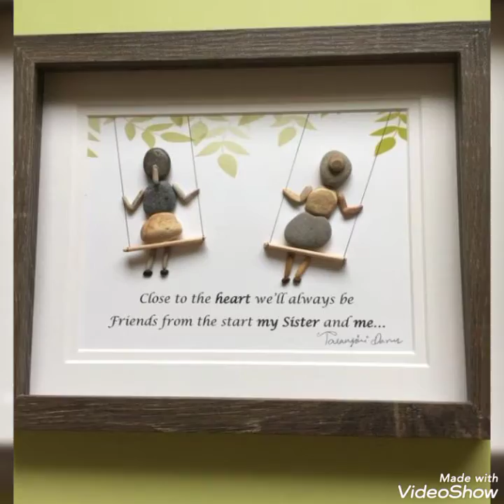mais incríveis ideias para presentear de rock//most amazing gifting ideas of rock 🎁//stone//pebble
In Portugese...

Ideias de presentes exclusivos para o gravel picturebullseye. Pode se tornar um presente feito à mão, irrepetível e totalmente pessoal. Cada pedra é diferente, por isso a imagem de decoração feita a partir dela também é única. Quem conseguir pode ter certeza de que não foram os "doze itens" que foram comprados para ele na "primeira loja", mas o mural exclusivo mais personalizado para ele foi escolhido com o máximo cuidado e atenção. A imagem do seixo, além de ser um presente especial, toca a alma das pessoas. Ele irradia paz, harmonia, segurança. Portanto, é um mural único no sentido de que não é apenas uma decoração de casa, mas mais do que isso: tem uma palavra bastante profunda. Ideia única de presente. Mensagem de pedras; desde quem dá, até quem recebe. O quadro de gravilha é um quadro único de parede, cuja característica especial é que se adapta a todos os estilos e ambientes. Se pensarmos nas possibilidades de fazer um quadro de parede, fazer quadros de cascalho é uma área muito especial dentro disso. No vasto leque de imagens de decoração em oferta, a imagem de gravilha é o que, no bom sentido, "sai da linha", uma verdadeira surpresa. Um presente especial - em todos os sentidos. No início, meus clientes me encontraram procurando por ideias exclusivas para presentes, mas hoje cada vez mais pessoas me procuram por meio de recomendações. Esta é uma boa notícia porque mostra que meus clientes e clientes estão satisfeitos e felizes em recomendar meu trabalho a outras pessoas. Quando lhes mostro a gama de imagens de cascalho prontas, também ofereço a opção de criar imagens personalizadas totalmente personalizadas. De qualquer forma, todos encontrarão o que procuram. Por mensagem ou por telefone, fico feliz em dar uma oferta, ideias, me ajudar a inventar e projetar as fotos mais pessoais e exclusivas, e então faço a foto do cascalho na hora certa. Artista de seixos Erzsébet Furmen - fazendo imagens individuais de seixos.

devo visitar meu canal para mais vídeos de atualização 📹

@Easy Paper Art

@desi arena

In English

Unique gift ideas for the gravel picturebullseye. It can become a handmade, unrepeatable, completely personal gift. Each pebble is different, so the decor image made from it is also unique. Anyone who gets it can be sure that it wasn’t the “dozen items” that were bought for him in the “first store,” but the most personalized unique mural for him was chosen with the utmost care and attention. The pebble image, in addition to being a special gift, touches people’s souls. It radiates peace, harmony, reassurance. Therefore, it is a unique mural in the sense that it is not just a home decoration, but more than that: it has quite a deep say. Unique gift idea. Message from stones; from the one who gives, to the one who receives. The gravel picture is a unique wall picture, the special feature of which is that it adapts to all styles and environments.
If we think about the possibilities of making a wall picture, making pebble pictures is a very special area within that. In the wide range of decor images on offer, the gravel picture is what, in a good sense, completely "sticks out of line", a real surprise with it. A special gift - in every way. At first, my customers found me searching for unique gift ideas, but today more and more people come to me through recommendations. This is good news because it shows that my customers and clients are satisfied and are happy to recommend my work to others. When I show you the range of ready-made gravel images, I also offer the option of designing completely personalized custom images. So in any case, everyone will find what they are looking for. In a message or by phone I am happy to give an offer, ideas, help me to invent and design the most personal unique pictures, and then I make the gravel picture on time. Pebble artist Erzsébet Furmen - making individual pebble pictures

‎@Easy Paper Art

@desi arena